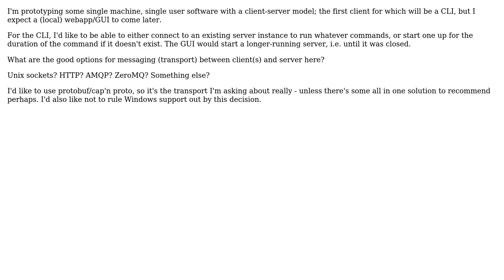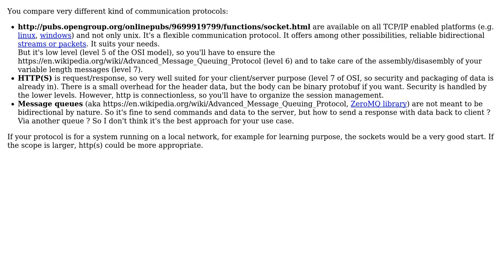Software Engineering: Server-client CLI messaging design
With thanks & praise to God, and with thanks to the many people who have made this project possible! You are responsible for your own actions.